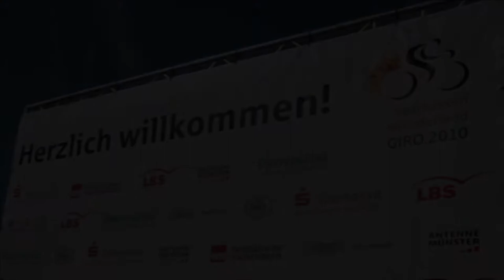Radrennen oder Volksfest? - Trailer zum Sparkassen Münsterland Giro.2011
Ein Radrennen oder ein Volksfest? Keine Frage, der Sparkassen Münsterland Giro ist beides. Der 3. Oktober ist Radsport-Feiertag in Münster und im gesamten Münsterland, wie auch unser kleiner Trailer beweist. In diesem Sinne: Herzliche Einladung zum Mitfeiern im Münsterland - diesmal schon am 2. Oktober mit verkaufsoffenem Sonntag in Münster und dann dem großen Renntag am 3. Oktober 2011.